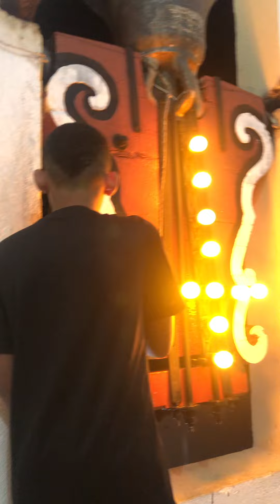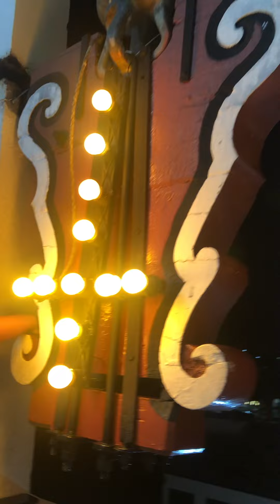Catada e dobres nos sinos da capela do Divino Espírito Santo